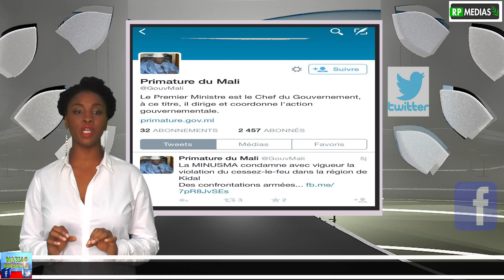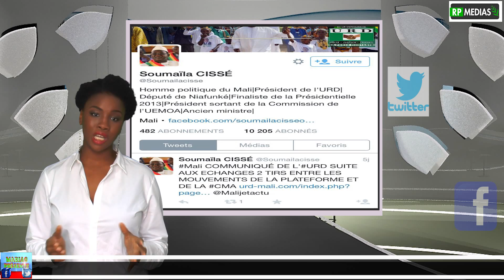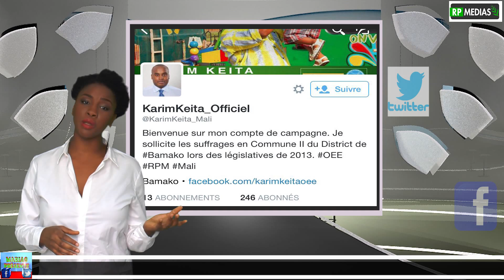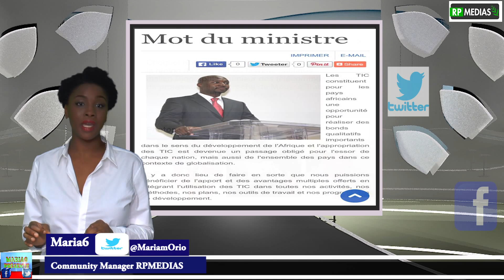Analyse des réseaux sociaux des politiques maliens par Maria6